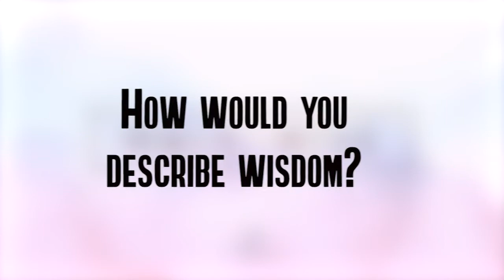Walk with the Wise - Barry Ford | First Baptist Dallas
Hear from Barry Ford, our Minister to Young Marrieds here at First Dallas, as he shares some words of wisdom. Follow along with our WalkwiththeWise Challenge this month as we read through the book of Proverbs.

Follow along with Dr. Robert Jeffress' series, "Pressing on to Maturity" and join us downtown on Sundays at 9:15 and 10:50am or online at 7:30, 9:20, 11am or 6:30pm CT at icampus.firstdallas.org.

Follow FirstDallas on social media!

Dr. Robert Jeffress